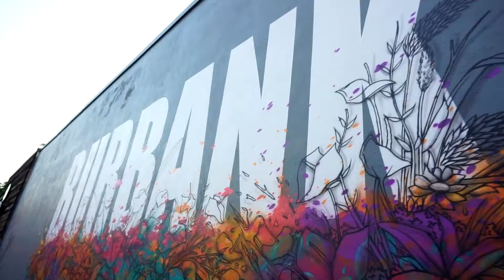Summer Vibes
Hi Everyone! Hope everyone is having a great day! I made this video hoping to give you ideas for places to go with outfit inspirations for this summer.

Music Boubou- coffee Lover